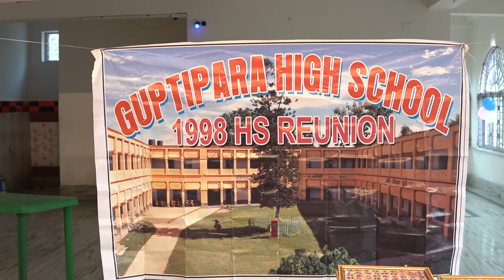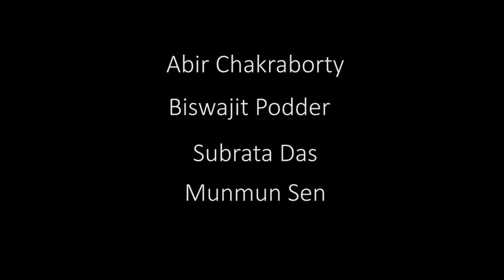Guptipara High School(HS 98)-REUNION 2023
Guptipara High School(HS 98)-REUNION 2023 was organized by our 1998 HS batch on 22 January, 2023.